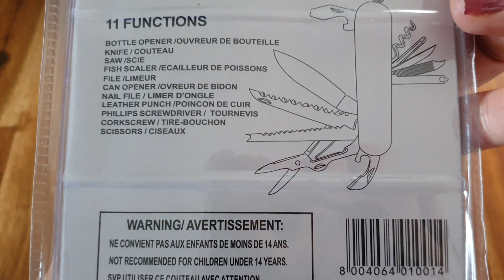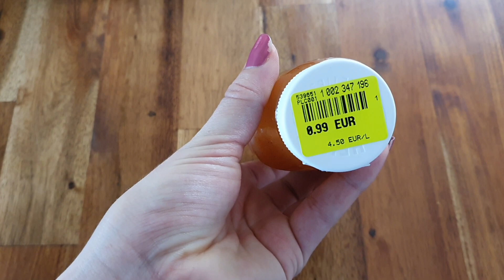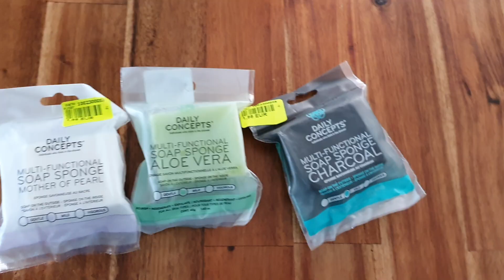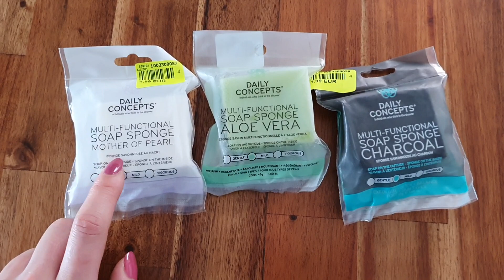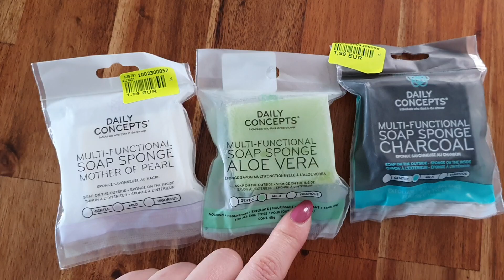Finger in the "Noz" HAUL Mai 2023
Hello!

Aime Écris un petit message Partage ma vidéo!!^^

Bxbx!!